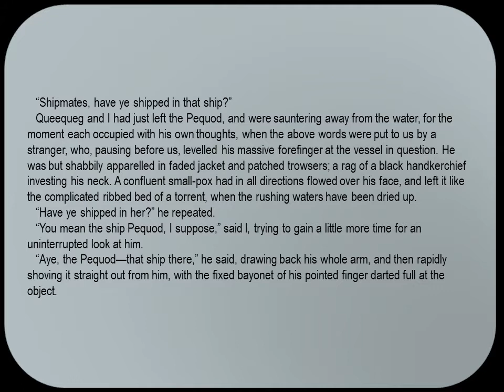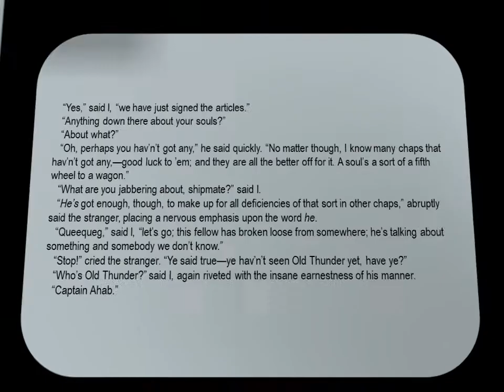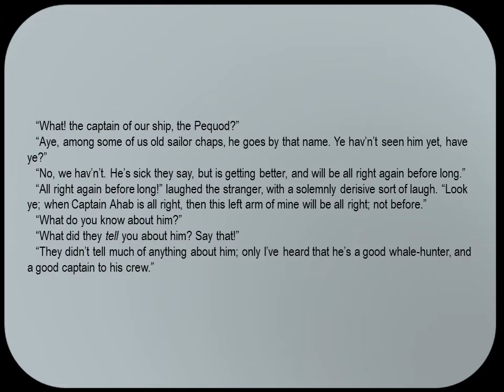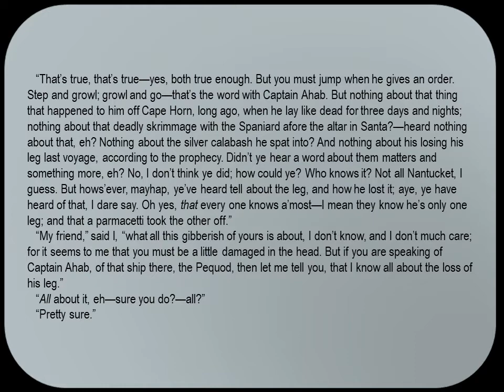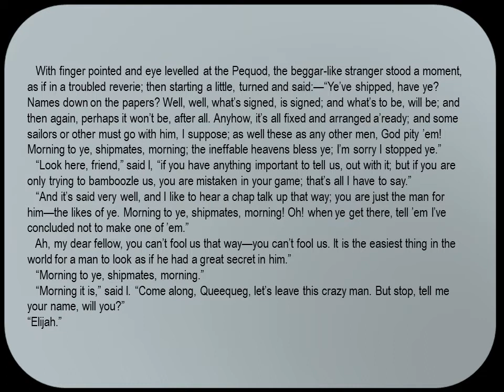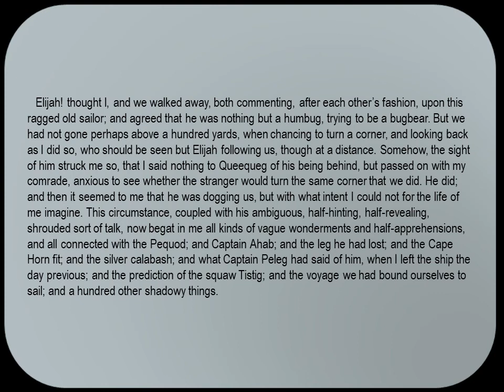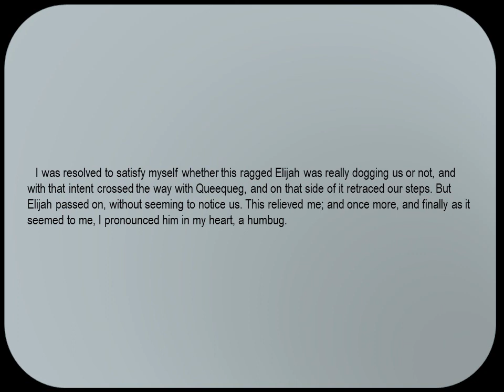Moby Dick Chapter 19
The Prophet.
Just a crazy old sailer or a valid warning?